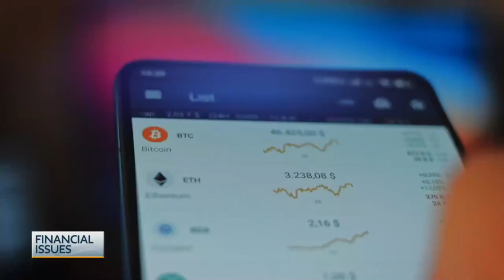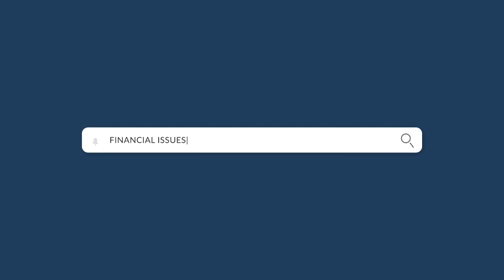Emerging Trends of Professional Investors vs Individual Investors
Research shows that individual investors are moving more towards cash while professional investors are rebalancing investments based on trends.